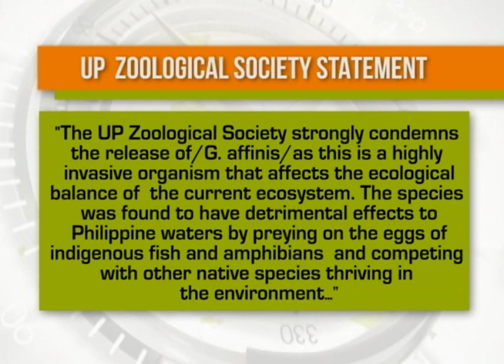Balitang Amianan: Pamamahagi ng Mosquito Fish ng BFAR, Tuloy-tuloy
BFAR, itutuloy pa rin ang pagpapakawala at pamamahagi ng mosquito fish.